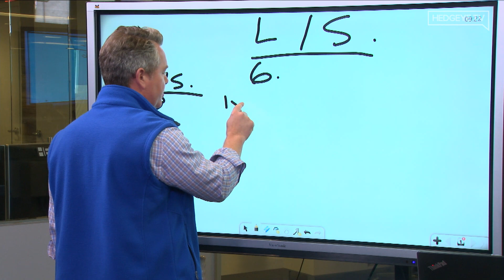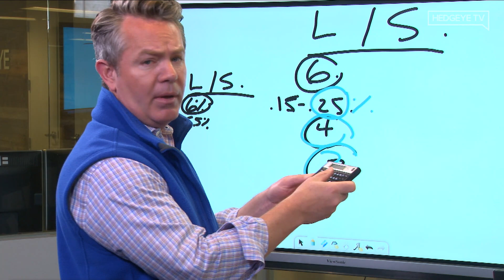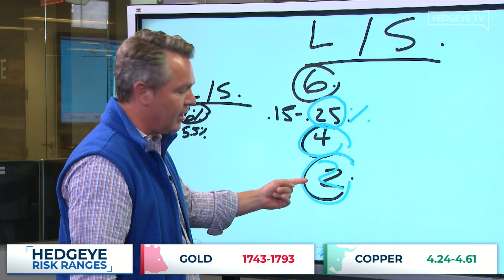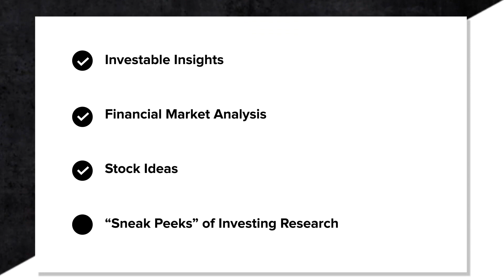McCullough: The Correct Way To Buy Incrementally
In this clip from today’s edition of The Macro Show, Hedgeye CEO Keith McCullough breaks down the correct mindset when approaching how to incrementally buy into a position.

“This question is born out of one very basic reality: People just don’t buy enough when they should,” explains McCullough. “When you build a portfolio, do not look at the dollars in the portfolio. Look at it as the percentage of your capital at risk.”